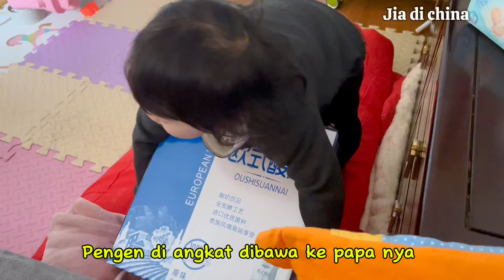AKTIVITAS MENJELANG PESTA KELAHIRAN MALAH TURUN SALJU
sebelumnya konten ini di ambil sebelum puasa karena andi lahir pada awa tahun lalu masih masuk musim dingin .

terima kasih sudahs setia menonton dan mendukung chanel ini keluarga online semua.
bagi yang baru kenal jangan lupa subrcribe dan like jika kalian menyukainya dan tidak senggan komentar kritik dan saran adalah sebuah komunikasi di antara kita .

salam .